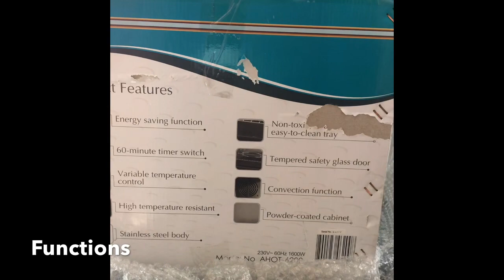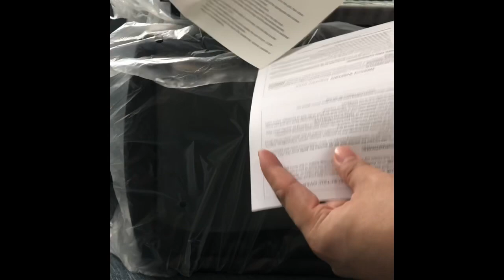Unboxing American Heritage AHOT6200 43L Electric Oven w/ Rotisserie and Convection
American Heritage AHOT 6200
From Lazada 12.12 sale
Convection oven